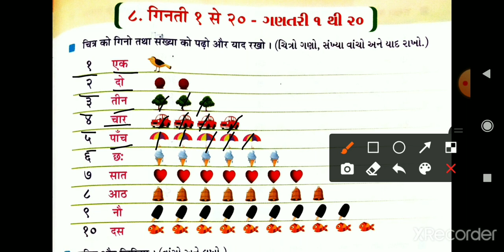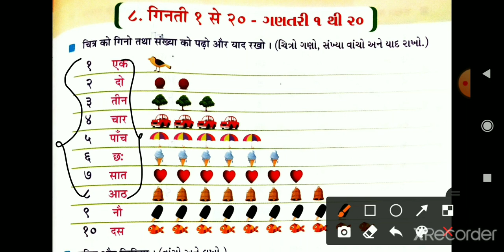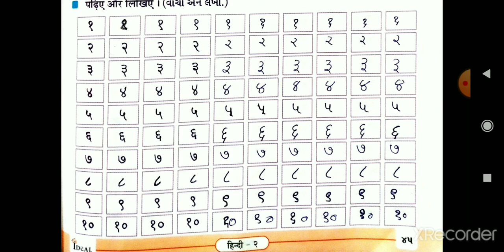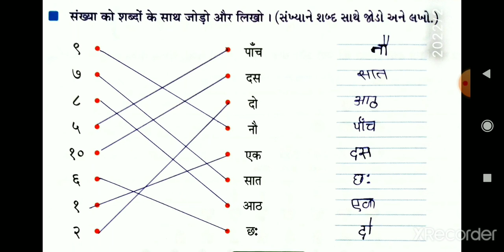ધોરણ -૨ ||હિન્દી || ૮ ગીન્તી ૧ થી ૧૦